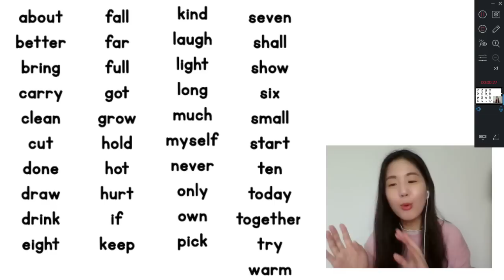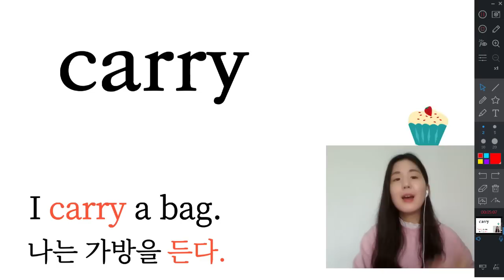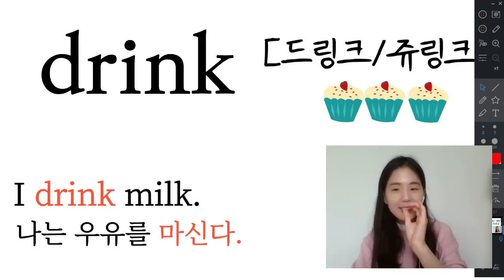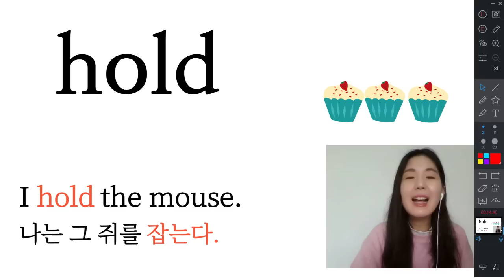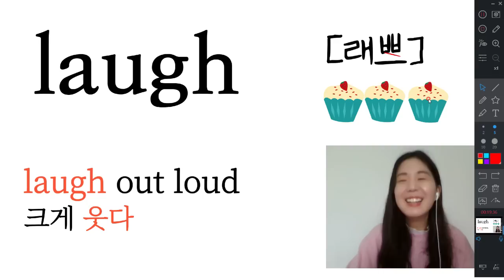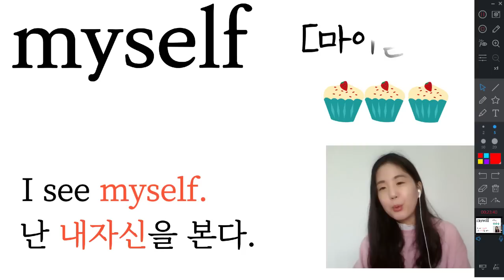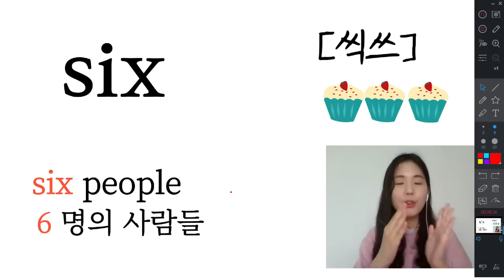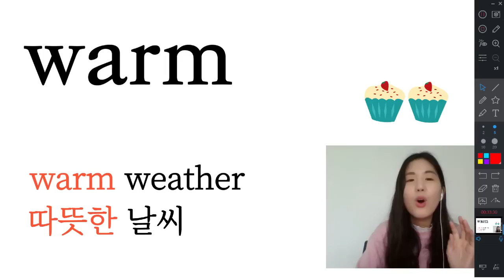영어단어 읽는법, 읽으면 외워지는 영어단어 5단계 (돌치 사이트워드)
네이버검색: 장소미 (귀에 쏙쏙 릴리쌤)